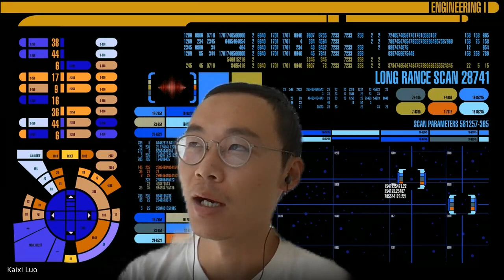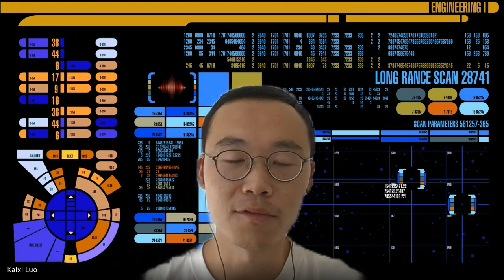English Google SEO office-hours from October 8, 2021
This is a recording of the Google SEO office-hours hangout from October 8, 2021. These sessions are open to anything search & website-owner related like crawling, indexing, mobile sites, internationalization, duplicate content, Sitemaps, Search Console, pagination, duplicate content, multi-lingual/multi-regional sites, etc.

Feel free to join us - we welcome folks of all levels!